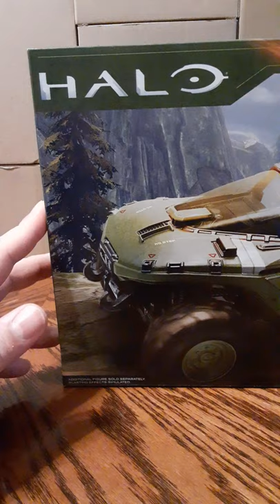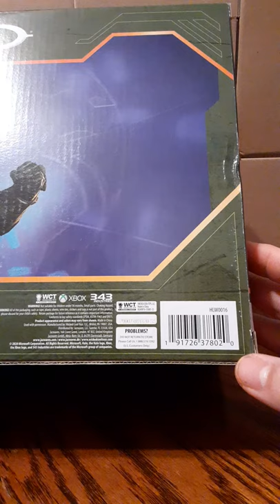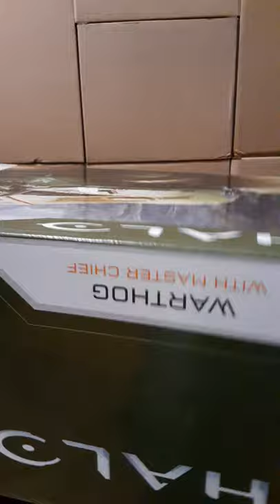Halo infinite Series Warthog With Master Chief 1/18 Scale Action Figure Review.